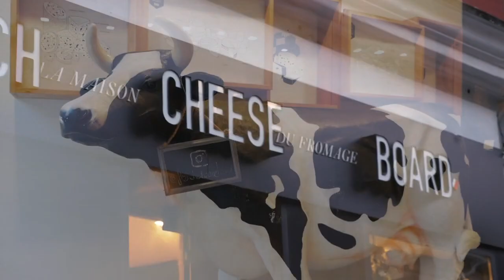At Home with Galavante Season 2 - The Perfect French Goat Cheese Platter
Season 2 of Galavante's Lifestyle Show, At Home with Galavante kicks off at the French Cheese Board in Soho with Cheese Expert Jason Sobocinski.  All you ever needed to know about French goat cheese and quick and easy recipes for entertaining inspired by Galavante's travels to France.